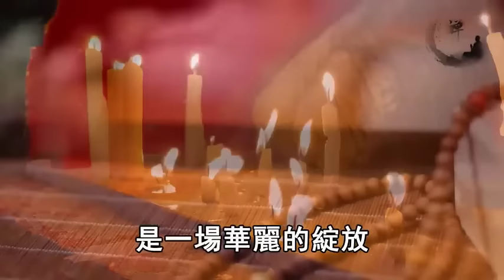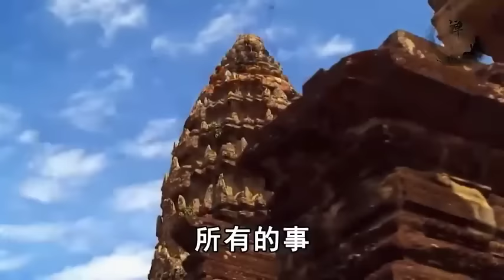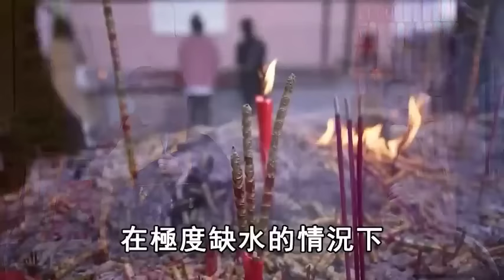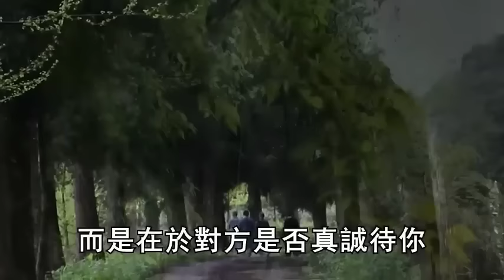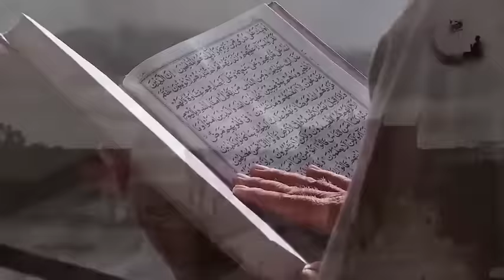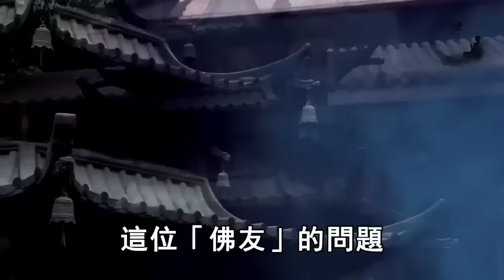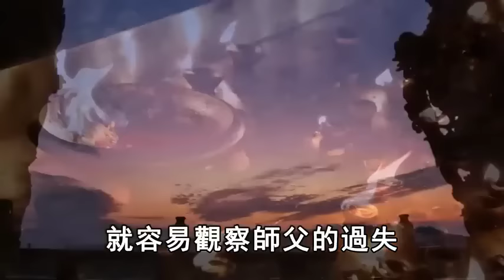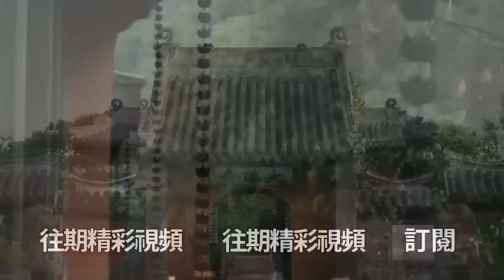為什麼有的人不僅沒朋友，就連親情也很淡薄？高僧說離不開這4個原因！看完恍然大悟！不要太相信人，但一定要相信人性！ |禪語